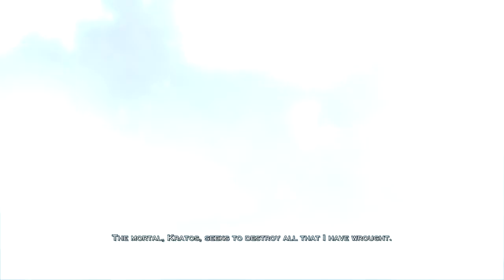God of war 3 part 1 boss fight posidein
KRATOS IS VERY BADASS AND LOVE HIM